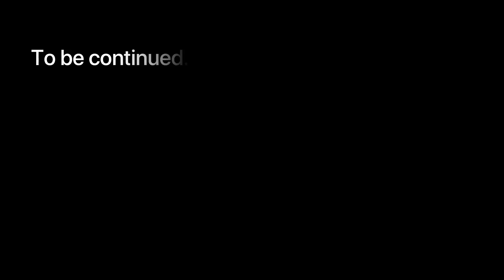SHOT O SAGOT? | Eunice and Ian Sangalang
PART 2 will be uploaded on Friday! :)

Hello guys!

I hope you’ll enjoy watching this video as much as we had fun doing it 😂
The video was really long that we had to cut it in 2 parts!! 😂
We tried so hard to answer ALL of your questions but really, we got so overwhelmed!! Thank you so much to those who participated in this vlog! 🤗

Keep safe!

📲 Get connected